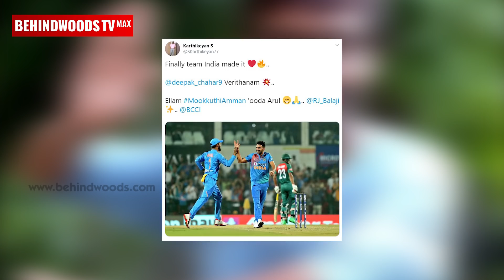RJ Balaji's Super Fun Reply for India's Success in 20/20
Here is a video about RJ Balaji's Super Fun Reply for India's Success in 20/20.